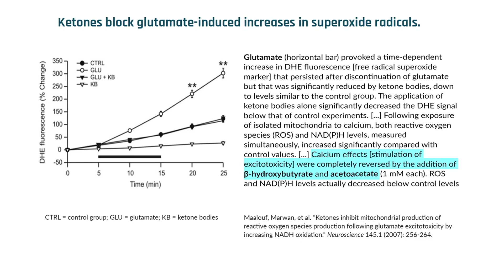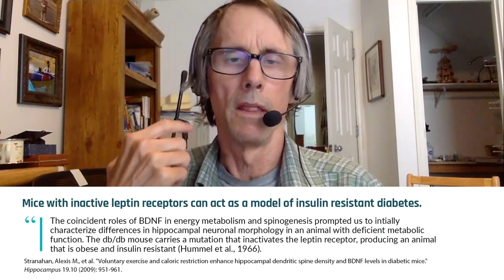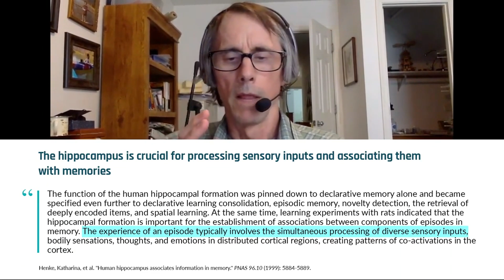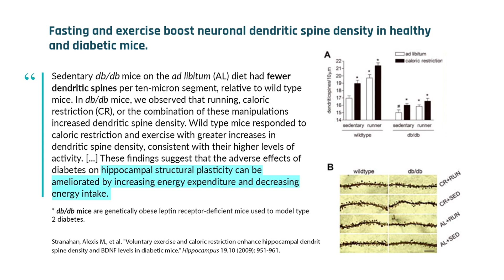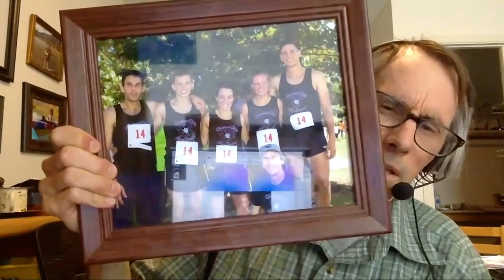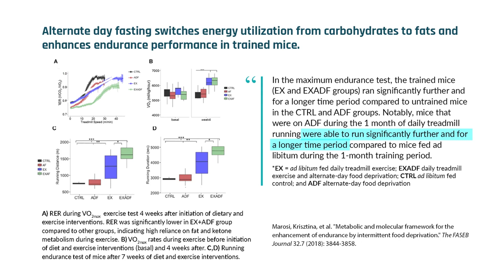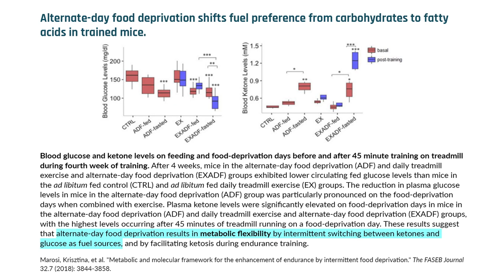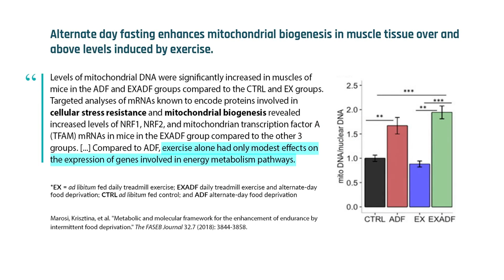Are the benefits of exercise and fasting additive? | Dr. Mark Mattson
Research demonstrates that a combination of intermittent fasting and exercise improves brain health to a greater extent than fasting or exercise alone. The combination increased the concentration of growth factors and number of synapses in the hippocampus, the brain region most affected by Alzheimer’s disease, epilepsy, and stroke. Another study suggests that intermittent fasting combined with exercise training increased serum ketone levels, increased the number of mitochondria in muscle cells, and improved endurance. In this clip, Dr. Mark Mattson describes how fasting and exercise work together to promote brain health.

Original episode posted Oct 7, 2021.